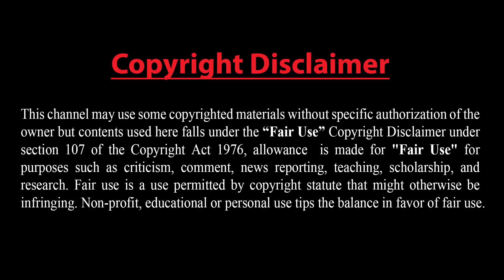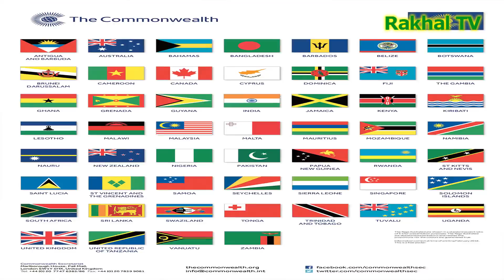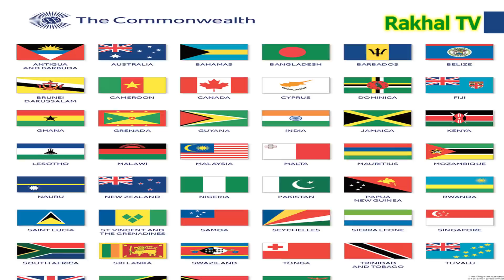সিএনএনের সংবাদিক হোয়াইট হাউজে নিষিদ্ধ ! ব্রিটেনে না গিয়েও ব্রিটিশ সেনাবাহিনীতে চাকুরি করতে পারবেন !